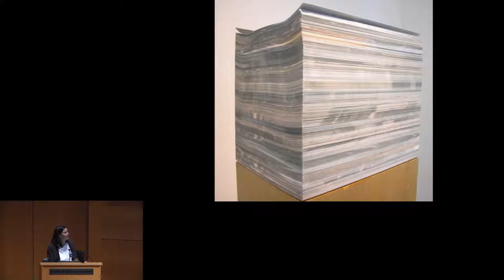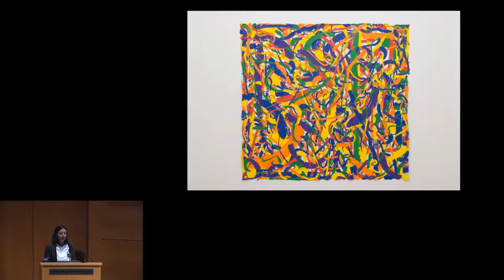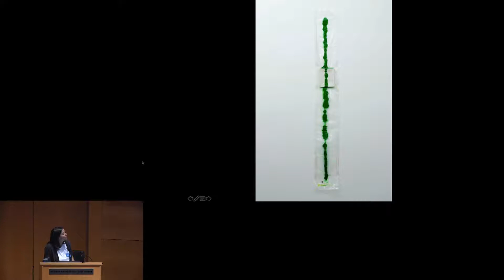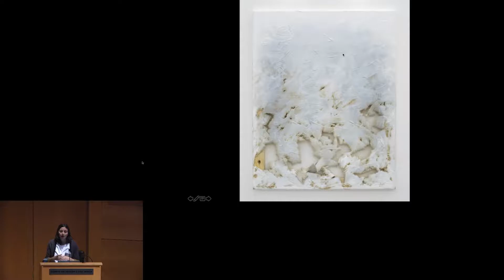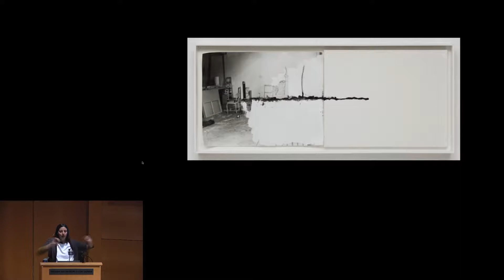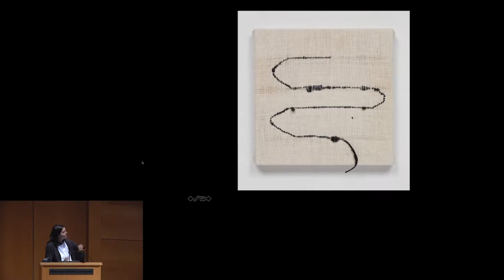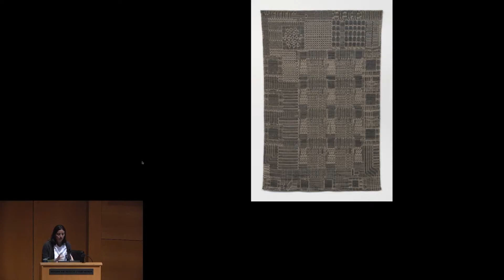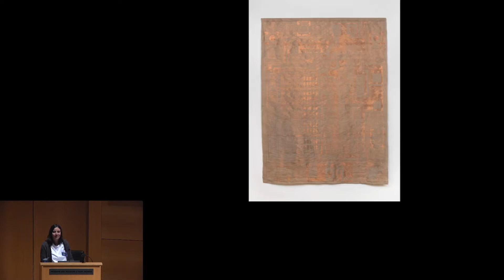Tuesday Evenings at the Modern - Analia Saban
Analia Saban, born in Buenos Aires and based in Los Angeles, is the Modern’s third FOCUS artist for the 2018–2019 season. With her work represented in such significant collections as UCLA’s Hammer Museum, Museum of Contemporary Art, and Los Angeles County Museum of Art in Los Angeles; Centre Pompidou in Paris; and Fundación Proa in Buenos Aires, Saban is recognized for her attention to issues of fragility, balance, technique, and experimentation. Her connection with mundane objects is at the forefront of her investigation of tangible materials and the metaphysical properties of artworks. Throughout the past decade, Saban has developed a dynamic practice that at once explores and subverts the fundamental elements of artmaking, blurring the lines between what constitutes painting, sculpture, and everyday object.

For this Tuesday Evenings presentation, Saban shares the development of her practice with particular consideration of her most recent work, shown last fall in the solo exhibition Punched Card at Tanya Bonakdar Gallery in New York, which sets up the works featured in FOCUS: Analia Saban, open to the public beginning March 30.